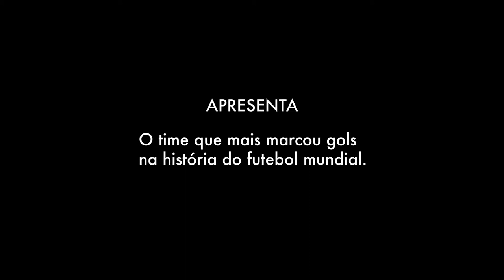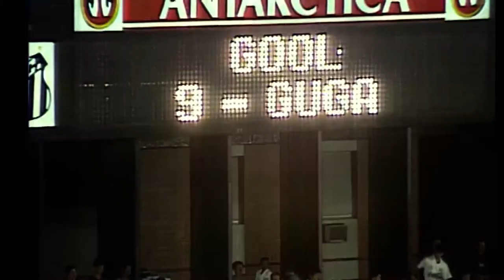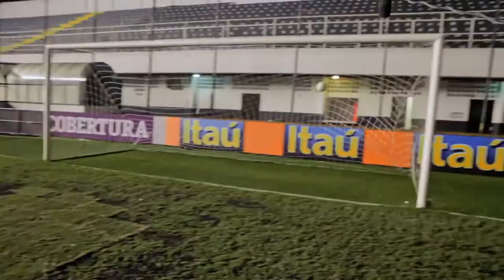Santos de Todos os Gols (2019) - Trailer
A sensação do gol através do time que mais marcou gols na história do futebol mundial. O gol é o ápice de qualquer partida de futebol que se preze: o momento de euforia máxima esperado por qualquer equipe. E o time do Santos é conhecido por ser o recordista brasileiro que mais balançou as redes até hoje. Neste ensaio, ídolos como Pelé, Robinho e Serginho Chulapa contam como as suas sensações misturaram-se à própria história do Clube nos seus momentos mais importantes dentro e fora de campo.

Filme documentário sobre o time Santista é dirigido pela cineasta Lina Chamie.